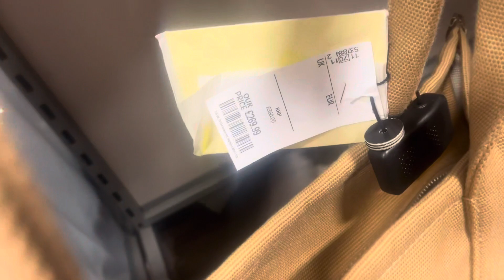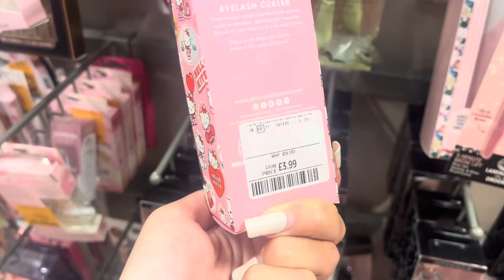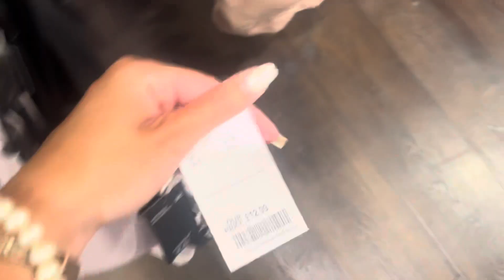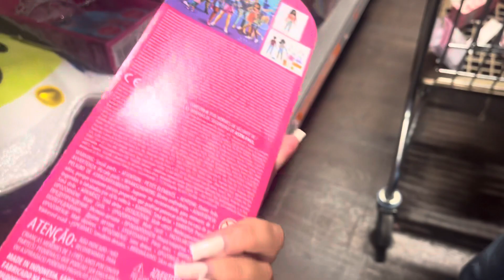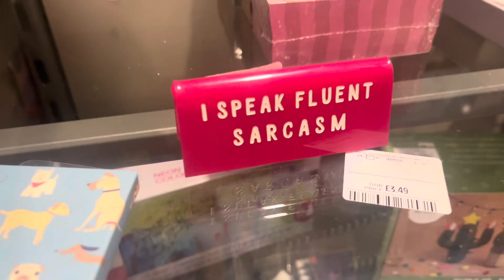COME SHOP AT TK MAXX W/ME!! Juicy Couture, Hello Kitty, Girly Beauty Finds🩷🎀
HEY GUYS!🩷

Join me for this 'Come Shop at Tk Maxx With Me' to see all the pink girly vibes!

Rhi xxxx